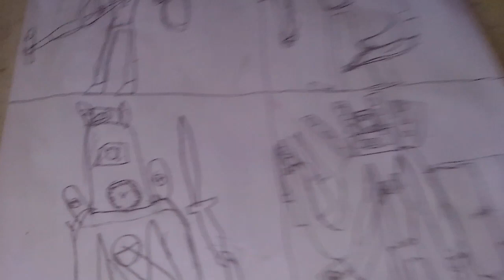18 de abril de 2024